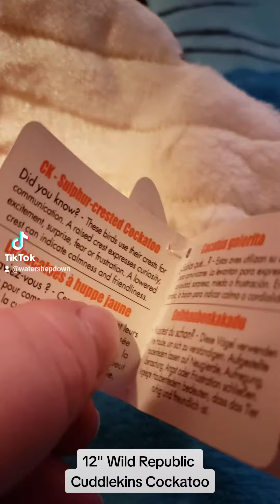Plushie Collection [219]: 12" Wild Republic Cuddlekins Cockatoo